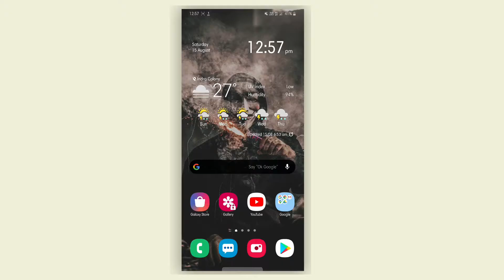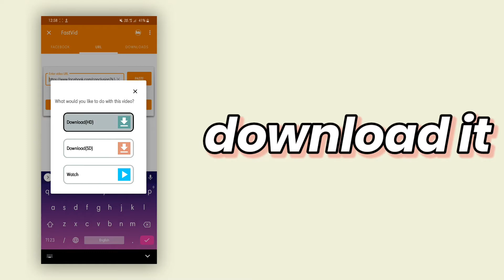How to download or save Facebook videos into the gallery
How to download or Facebook videos into gallery...